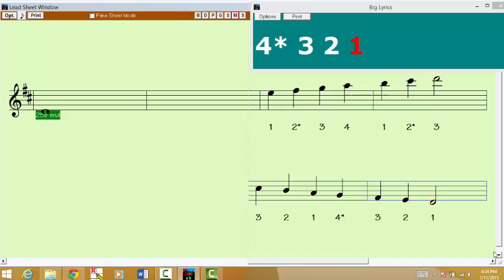D Major 2 Octave 2 Quarter Notes Violin